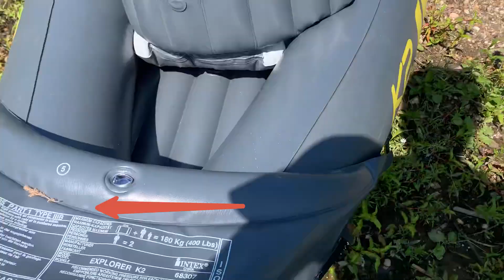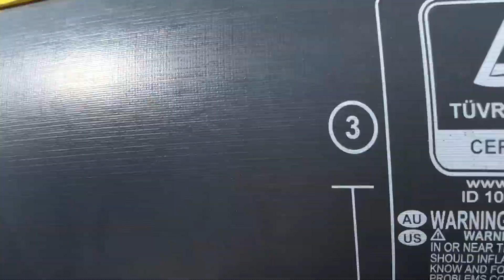Intex Explorer K2 Kajak Review | Is dit het Beste van het Slechtste?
Vandaag een kajak tocht gemaakt met de Intex Explorer K2 opblaasbare kajak. Voor een leuke prijs  heb je een prima opblaasbare kajak om op rustig stromende rivieren zoals de Roer te kunnen varen met 2 volwassenen. Wel wil ik erbij vermelden dat je niet twee zeer zware mensen erin moet zetten en dat je toch moet uitkijken bij ondiepe gedeeltes in de Roer, zoals grindbanken en takken die uitsteken.